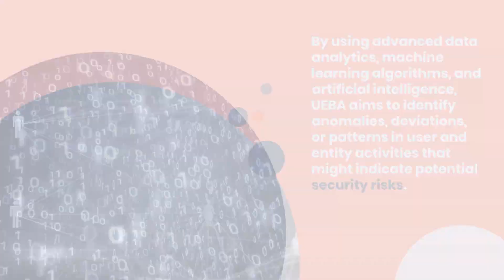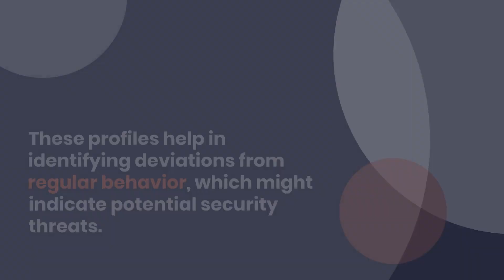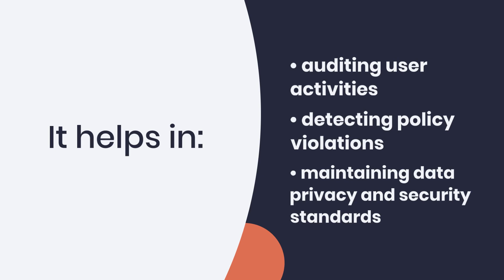Understanding User Entity and Behavior Analytics (UEBA)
User Entity and Behavior Analytics (UEBA) is a cybersecurity technology and approach that focuses on analyzing the behavior of users and entities (such as devices, applications, and systems) within an organization's IT environment. By using advanced data analytics, machine learning algorithms, and artificial intelligence, UEBA aims to detect and prevent cyber threats by identifying anomalies, deviations, or patterns in user and entity activities that might indicate potential security risks.